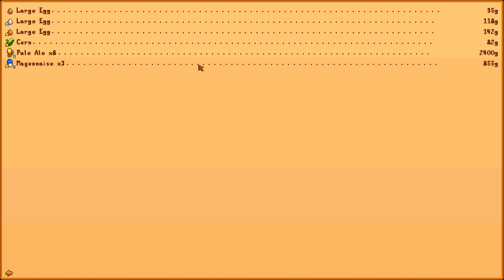Let's Play Stardew Valley part 40 - Year 1 Fall 22&23 - Granpa's Shrine [4K]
Every Tuesday @ 17:00 GMT.

Part forty of a new Let's Play of Stardew Valley.  A gentle introduction with tips and tricks for new players.

Granpa's dead.  This is his shrine.

Stardew Valley

- Build the farm of your dreams: Turn your overgrown fields into a lively and bountiful farm!
- Express yourself: There are hundreds of character & home customization options to choose from!
- Master your ranching skills: Raise animals, go fishing, tend to crops & craft useful machines for your farm!
- Become a part of the local community: Pelican Town is home to 30 residents you can get to know!
- Meet someone special: With 12 townsfolk to date, you may even find someone to start a family with!
- Explore vast, mysterious caves: Encounter dangerous monsters & valuable treasures deep underground!

Credits

System Specs

CPU: Intel Core i7-7700K CPU @ 4.2 GHz
RAM: 16Gb (2 x 8) of Crucial DDR4 @ 2400MHz
HDD: Crucial CT525 MX300 M.2 SSD
GFX card: NVIDIA GeForce GTX 1080

OS: Windows 10 64 bit
Keyboard: Corsair K30
Mouse: steelseries Rival 300
Monitor: AOC U2879GVF (4K 28")
Microphone: Blue Snowball iCE

Me